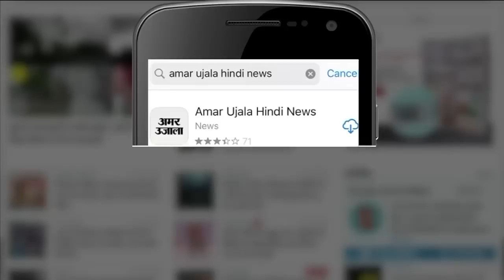Rahul Gandhi Disqulified : Congress के सामने मौका भुनाने की चुनौती पर वरिष्ठ पत्रकार ने कही बड़ी बात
Khabro ke khiladi :Congress के सामने मौका भुनाने की चुनौती पर वरिष्ठ पत्रकार ने कही अपनी बात